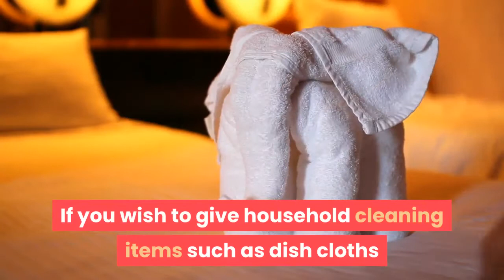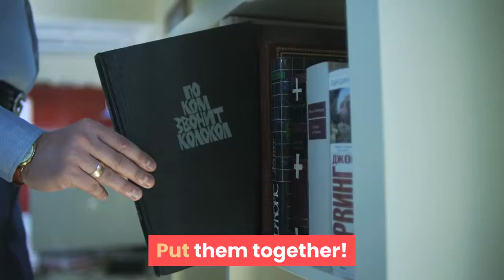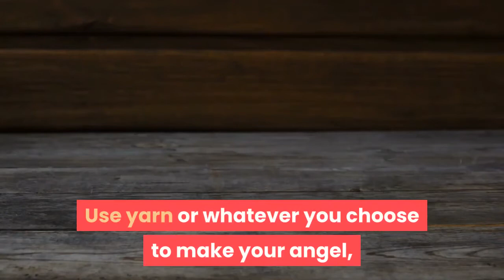how to make a towel angel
If you wish to give household cleaning items such as dish cloths and tea towels as a gift, with just a couple of these items and a few pieces of ribbon, you can easily create adorable Towel Angels to liven up a somewhat utilitarian gift. If you want to give hand towels and bath sponges at a shower or give a practical housewarming gifts or give anniversary or birthday party favors, these Towel Angels are ideal. Read on from step one to start creating Towel Angels.

Steps.
1. Prepare the items you'll need to complete your angel. Note: The nylon pot scrubber is missing in the photo. You could also use a small oval decorative soap for the face.
2. Lay kitchen/hand towel flat and fold into 8 equal sides. Make sure both sides fold so the finished end is at the back. Pressing as you go helps.
This is how it should look when done.
3. Roll facecloth and tie ends as shown.
4. Cut a long (about 18", better too much, than not enough) piece of curling ribbon, thread through the plastic hook (optional).
5. Lay the rolled face cloth on top of the potholder and gather with ribbon as shown. Tie ribbon tightly. Do not cut ribbon.
6. Wrap folded kitchen or hand towel around nylon pot scrubber (or small oval soap) to form the face. Note how the finished edges of the towel are facing to the back.
You now have your angel's body and wings complete. Put them together!
7. Place the body on top of the wings as shown. Center of wings should line up with the 'nape of the neck' section of the 'body'.
8. Using the ribbon from the 'wings', bring each end around to the front. Adjust the 'head' and 'body' until you are satisfied. Tie securely with a double knot, creating the 'neck'.
9. Pull ends of facecloth together, adjusting as necessary, and tie all ribbons together to form clasped hands.
10. Once all ribbons are tied securely, curl and trim ribbon to your liking.
11. Substitute nylon backed dish cloths for the potholders on your angels if you wish. Add candy canes to the arms of your angels if you're making them as Christmas gifts.

Tips.
Save the plastic hooks that are used to hang the towels (and many other things) on the store display racks. You can thread the ribbon through the hole before tying the wings (potholder) to the arms (rolled facecloth). This gives the option of hanging the angel.
Use themed or colored towels to suit the occasion. If making these for Christmas gifts, use some Christmas themed towels.
Use yarn or whatever you choose to make your angel, then decorate neck and wrists with fancy ribbon. Add some clothes pegs if you think it'll help.
Add beads to make bracelets or necklaces for the angels. Be careful that these items are not treated as toys if you add anything that could be a choking hazard to babies or toddlers
Make a sign or card and attach to wrists with ribbon or yarn.
Use a steam iron to press folds into the towels. You could also use rubber bands or place something heavy on the folded towels to set the creases. Or, if you choose, no folds at all!
Kitchen dish towel or bath hand towel, Face towel, Potholder (square or rectangular. not mitt style).
Nylon pot scrubber, Curling ribbon, Plastic display hook (see Options section).

Note :
Acknowledgements